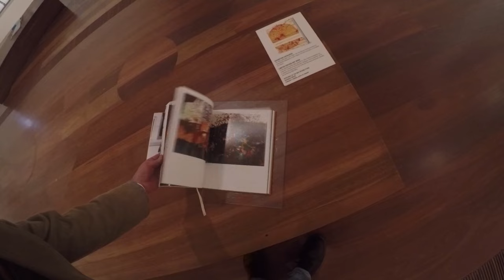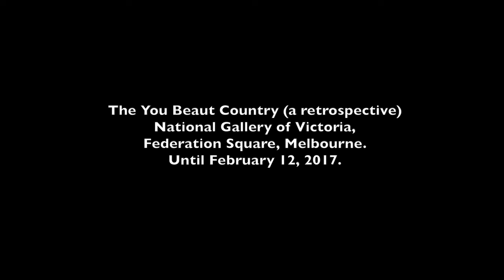John Olsen : 'The You Beaut Country' exhibition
When I was last ivisiting Melbourne I took my hand held gopro camera on a journey through the retrospective works of Australian artist John Olsen. What a prolific and wonderful painter he is. I hope this at times wobbly peak around does some justice to a really interesting look at Johns work.
Editing this brought back memories of a wonderful afternoon in paint.

For those unaware, John Olsen is one of Australia’s greatest living artists. Born in Newcastle NSW in 1928, he is well known for his energetic and distinctive painting style and in particular for his lyrical depiction of the landscape.
He is a major figure in the story of Australian art and his unique and sensual pictorial language presents a very personal view of the world.

The exhibition "John Olsen: The You Beaut Country" offers an unparalleled opportunity to examine Olsen’s consummate place in Australian art history. His You beaut country series, which followed his return to Australia in 1960 after three years travelling in Europe, began what would be a lifelong interest in representing the landscape and Australian identity.
These works are presented alongside his more recent paintings, prints and watercolours, including those inspired by the filling of Lake Eyre. The exhibition reveals an artist who at 88 years of age has lost none of his passion for his subject matter, nor his creative vitality and retains a unique ability to capture the spirit of the Australian landscape.

A National Gallery of Victoria exhibition in association with the Art Gallery of New South Wales.